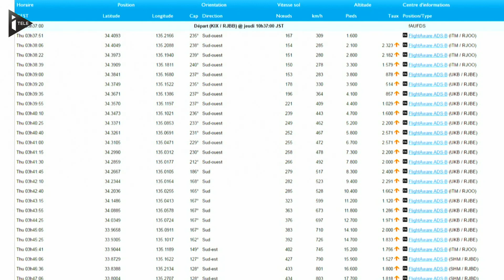Une faille sécuritaire pour l'Airbus présidentiel ?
N'importe qui peut suivre étape par étape l'Airbus présidentiel en seulement trois clics. Plusieurs sites comme Flight Aware permettent de connaître en temps réel tous les détails d’un voyage. Le tracé précis mais aussi des données comme la latitude, la longitude ou le cap de l’avion sont immédiatement accessibles. De quoi s’interroger sur la sécurité des vols officiels. Une "faille sécuritaire" admet le ministère de la Défense. Parmi les pistes pour y remédier : voler sous pavillon militaire et non plus civil ou modifier le plan de vol. Contactée, l’armée française assure "travailler" à une meilleure sécurisation des vols officiels.